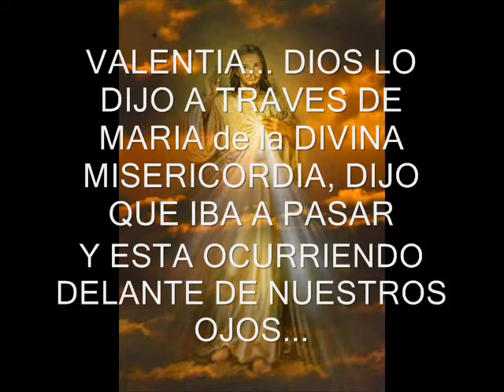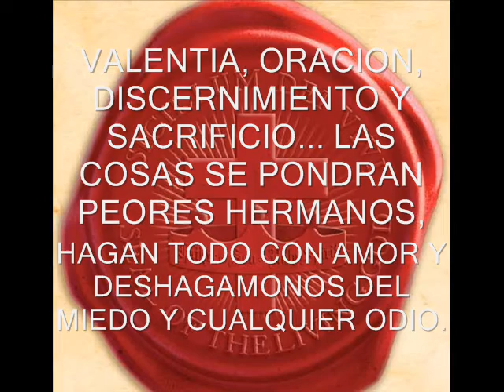Maria (MDM) nos lo dijo...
La unidad de la familia y la destrucción de ésta, constituirán el comienzo de todo
Domingo 23 de Diciembre, 2012  a las 15:30 hrs.

Mi muy querida hija, muchos de Mis servidores sagrados, están por enfrentar un terrible desafío. Éste consistirá en que se les convencerá para escoger uno de dos caminos diferentes. Dependerá de cada quién, por su libre albedrío, cuál de los dos caminos debe escoger. Porque la abominación se dará a conocer, dentro de poco tiempo.
Muchos de Mis servidores sagrados al principio, no reconocerán inmediatamente qué es lo que está pasando. Será hasta cuando lean las cartas a ellos dirigidas, enviadas por los que están en puestos/posiciones importantes, cuando encuentren  dificultades.
Aquéllos que se mantienen en Mi Santa Palabra, entregada al hombre mediante el Regalo de la Santa Biblia, serán desafiados y les insistirán para que acepten  modificaciones (enmiendas). Estas modificaciones les serán dadas, con la expectativa de que las asimilen y que las acepten como La Verdad. Ellas equivalen  una cosa:
Ellos presionarán a Mis Santos servidores sagrados, a aceptar  la tolerancia al pecado.
Se les dirá que Dios es un Dios siempre Misericordioso y que Él ama a todos. Sí, esta parte es verdad. Pero después se les darán instrucciones para establecer leyes que ante Mis ojos son una abominación. La unidad de la familia y la destrucción de ésta, constituirán el comienzo de todo.
A otros les será requerido aceptar un nuevo tipo de ceremonia, que sustituirá/reemplazará la Misa y la presencia de Mi Santa Eucaristía.
Esto será considerado como un movimiento general-calculado para juntar a todos los Cristianos y a otras religiones como un todo. Éste será el principio del fin.
El día en que los sacrificios diarios de la Misa sean cortados* será el comienzo de todos los eventos a desarrollarse, como le fue predicho a Juan el Evangelista. Éste será el tiempo del surgimiento de la bestia y su influencia será grande. Él (la bestia) atraerá los corazones y las almas de muchos sacerdotes. Su meta es suprimir todas las Misas y profanar la Santa Eucaristía.
Esto ya lo está haciendo, mediante misas negras efectuadas en muchas Iglesias Católicas. El núcleo de servidores desleales está atentando contra Mi Iglesia y van a desorientar/confundir a muchos.
Estad alerta. Abrid vuestros ojos y pedidme la fuerza que vais a necesitar para levantaros contra este plan vil y malvado.
La batalla dentro de Mi Iglesia en la tierra será violenta. Sacerdote contra sacerdote. Obispo contra obispo. Cardenal contra cardenal.
Habréis de saber todos aquéllos entre vosotros, Mis sagrados servidores que me conocen y me aman, Yo os dirigiré. Yo os guiaré. Os daré la fuerza para luchar contra esos enemigos de Dios. No estáis solos.
Nunca debéis escuchar las mentiras entregadas o presentadas ante vosotros, en Mi Santo Nombre. Sólo vosotros conocéis la Verdad en vuestros corazones. Escuchad a vuestro corazón. Permaneced fieles a todo lo que se os ha dicho que es la Ley de Dios.
Si os veis confrontados a cualquier cosa que parezca estar en contradicción a Mis Enseñanzas, entonces dadle vuestra espalda.
Vuestro Jesús.